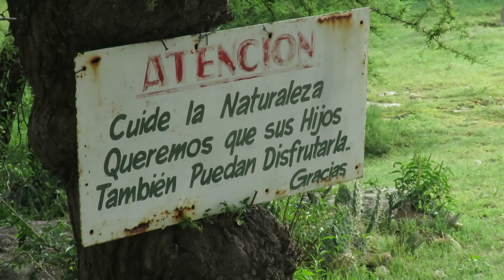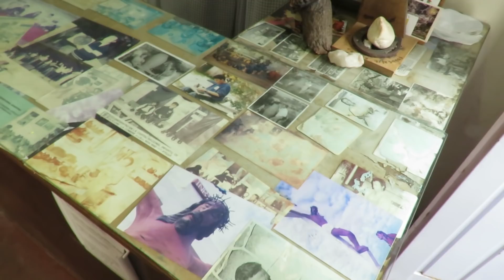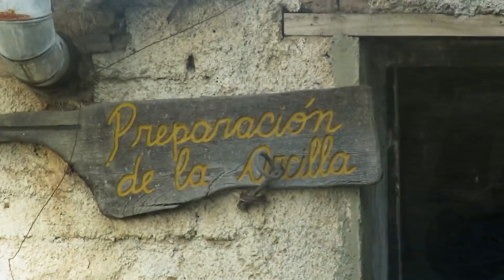Camino de los artesanos - TRASLASIERRA - Atilio Lopez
Continúa el paseo en Traslasierra, el Camino del Peregrino es también el "Camino de  los Artesanos", en muchos artistas se destaca el maestros Atilio Lopez, Ceramista de raíz familiar en el paraje de "puente del cura".

💰 COLABORACIONES CON EL CANAL DESDE ARGENTINA:
ALIAS Mercado Pago: gatto2004.mp

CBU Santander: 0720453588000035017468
ALIAS Santader: marcelogattolin

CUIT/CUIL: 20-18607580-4